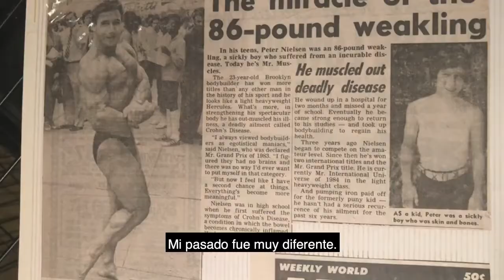Su Historia Zurvita: Peter Nielsen